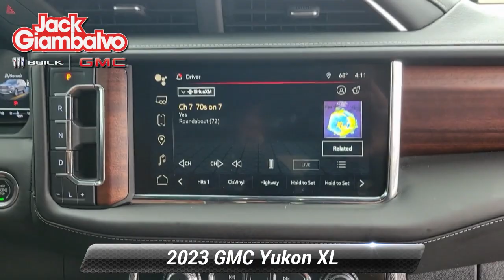Certified 2023 GMC Yukon XL Denali Ultimate, York, PA 741745A